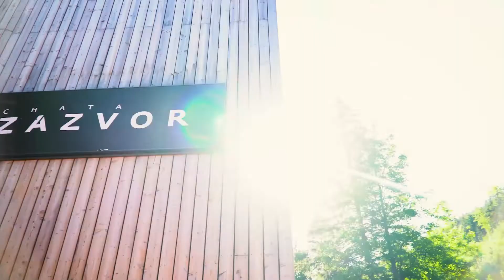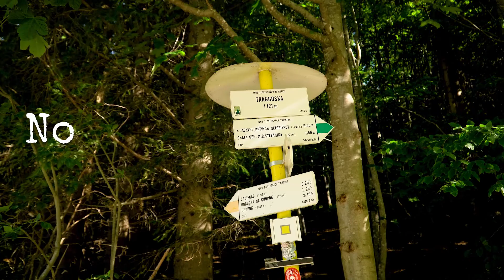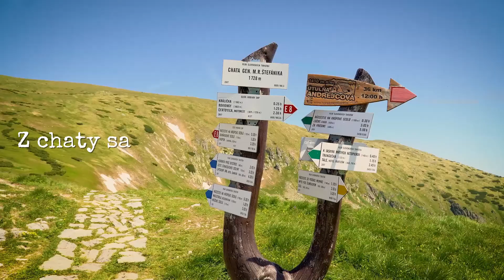Tatry na 3 - Ďumbier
Zázvor, či Ďumbier? ⛰️ Hybaj ho s nami!
Vieš, čo všetko môžeš stihnúť za 3 minúty ⏱️ a 3 kroky 🥾 ? Okrem výletu na vrch s najkrajším výhľadom v Nízkych Tatrách sa môžeš aj prepoistiť v Zdravotnej poisťovni Dôvera. 🟩 Tvoje zdravie sa ti poďakuje 😉